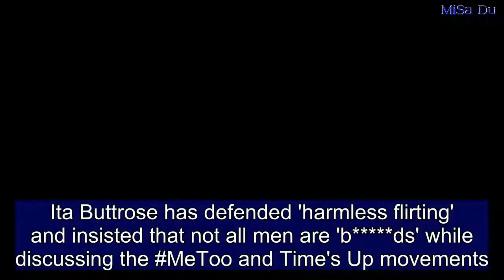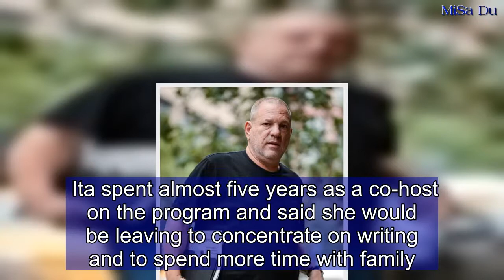Ita Buttrose defends ‘harmless flirting’ after MeToo, Time’s Up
Ita Buttrose has defended 'harmless flirting' and insisted that not all men are 'b ds' while discussing the MeToo and Time's Up movements.The former Studio 10 presenter, 76, said she has never faced sexual harassment at work and praised the opposite sex as being 'quite delightful'.'I must say, I've always quite enjoyed a harmless flirt or two. I don't think that's a fault, I think it's appreciating the opposite sex,' she told the Australian Women's Weekly  on Thursday.Ita, who has been in senior management positions since she was 25, continued: 'They [men] are quite delightful. They're not all b ds.'Ita's comments come after more than 80 actresses - including Angelina Jolie and Gwyneth Paltrow - accused disgraced film producer Harvey Weinstein of sexual assault. This sparked the viral campaign MeToo, which encourages victims of sexual assault and harassment to share their experiences publicly.The movement began in October after actress-activist Alyssa Milano tweeted: 'If you've been sexually harassed or assaulted write "me too" as a reply to this tweet.' This, in turn, spawned the Time's Up initiative, a movement backed by more than 300 women in Hollywood that aims to protect women from sexual harassment. Elsewhere, Ita expressed her concerns about the 'aggressive porn' that teenagers are exposed to, worrying that it gives young boys the 'wrong idea about sex'. 'They see porn where sex is often aggressive and think this is the way women want to be treated,' the media doyenne said.Ita, who has two children and five grandchildren, said it was a 'big issue' for all parents and grandparents to work out how to stop children being exposed to it.In her work life, Ita has been plagued with rumours of tension with her former Studio 10 co-star Denise Drysdale, which flared up last November when Denise allegedly threw a Brussels sprout at Ita while filming a Christmas-themed segment.The veteran journalist dismissed the 'feud', saying that they were like any ordinary 'family' arguing over Christmas lunch, adding that it was 'all over and done with'.Ita quit Network Ten's Studio 10 last month, only a few weeks after her co-star Jessica Rowe left.  Buttrose revealed that she actually resigned two days before Jessica announced her departure.She said she didn't want to 'harm' the show, so she waited for Rowe to work out which month she wanted to make her exit. Ita spent almost five years as a co-host on the program and said she would be leaving to concentrate on writing and to spend more time with family.